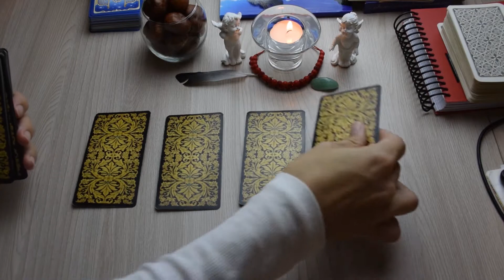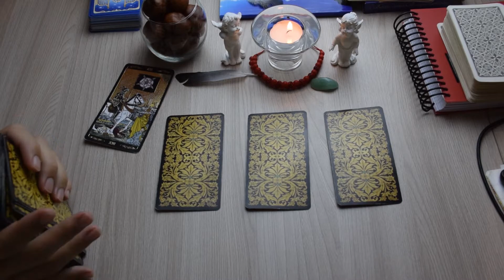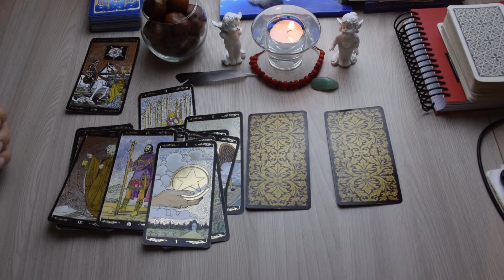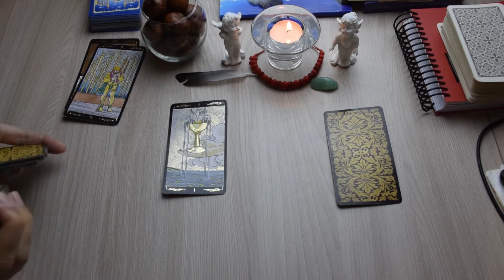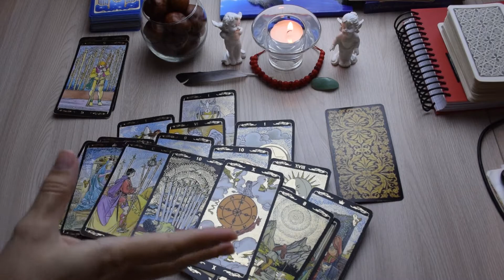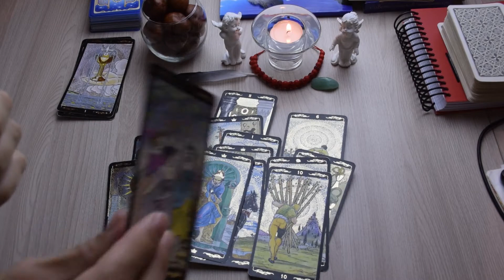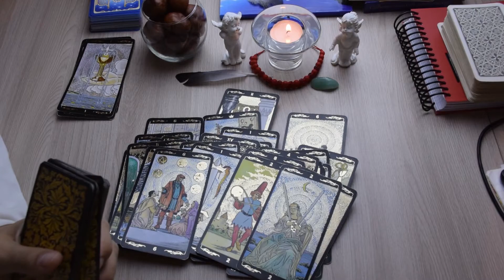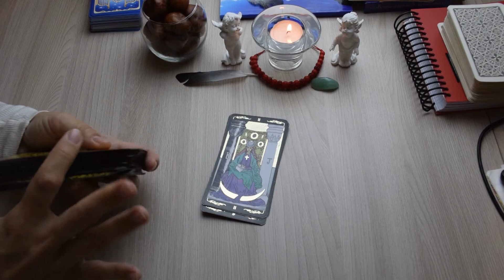Ваши страхи. Расклад Таро